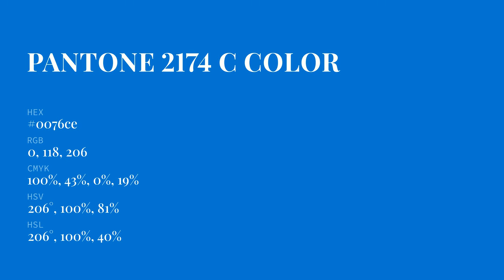color 0076ce hex color - Blue color - Warm color 0076ce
What color is ? 0076ce hex color - Blue color - Warm color 0076ce

Hex 0076ce Color Code is also known as color.

Hex 0076ce Color code in RGB color code model is created after adding 0.00% red color, 46.27% green color and 80.78% blue color.
Hex 0076ce Color code in CMYK color (process color) code model is generated after subtraction of 100% cyan, 42% magenta, 0% yellow and 19% black.